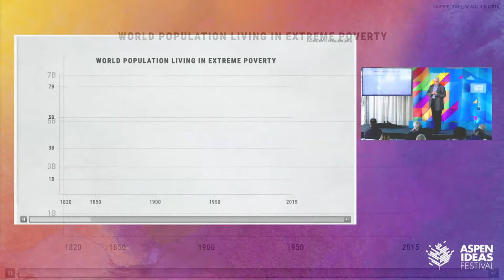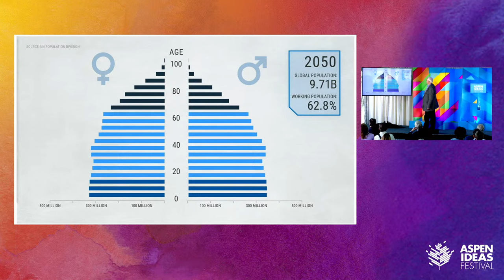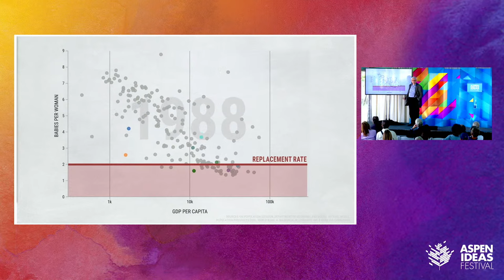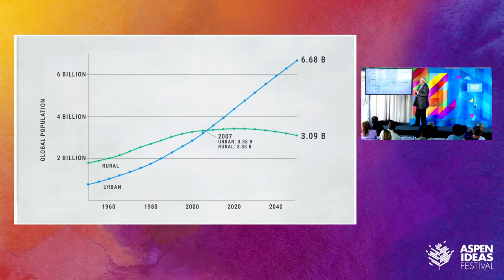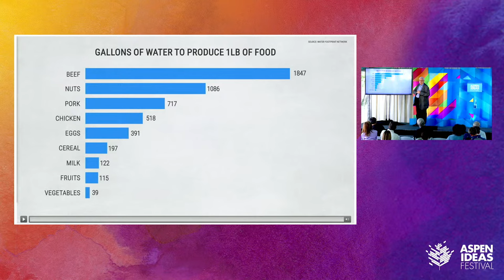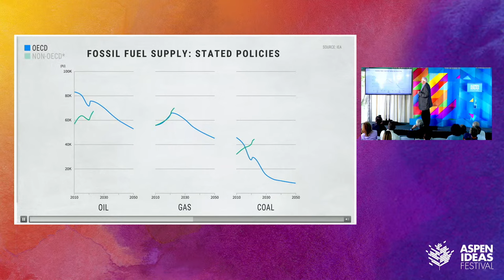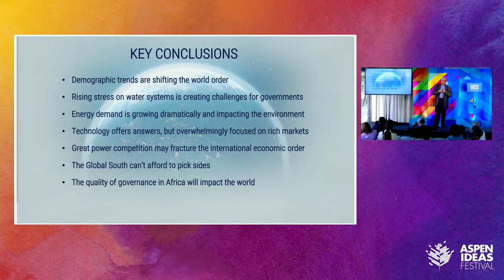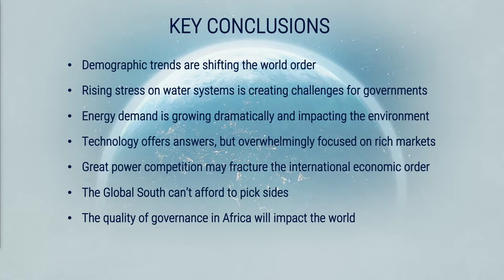America’s New Frontier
Join John Hamre, CEO of the Center for Strategic and International Studies, for a dynamic exploration of the transformational forces that will shape the global community throughout the 21st century. Unpacking critical mega-trends like global demographics, water stress and food security, the energy transition, technological disruption, and geopolitics, Hamre examines the factors that will influence American foreign and development policies to come.

Now in its 19th year, the Aspen Ideas Festival is the Aspen Institute’s signature summer public event. From June 25-July 30, 2023 more than 300 leaders and innovators gather in the Rocky Mountains to engage in deep and inquisitive discussion of the issues that shape our lives and challenge our times, spanning politics, business, science, the arts, education, and more.